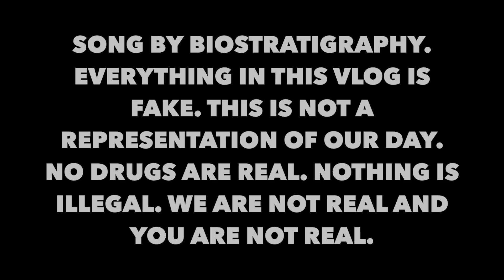Not A Cry For Help And Won't Accept Your Advice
APRIL 29 2017 saturday
SELF SHOT VLOG
THE ANTI-VLOG

GEAR
Lens Pack